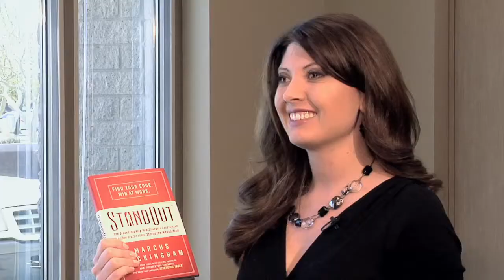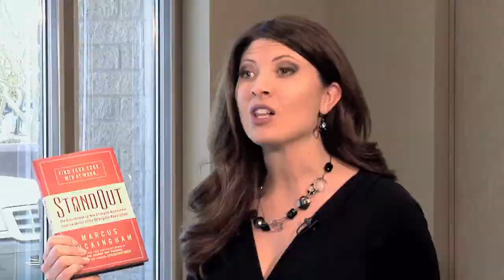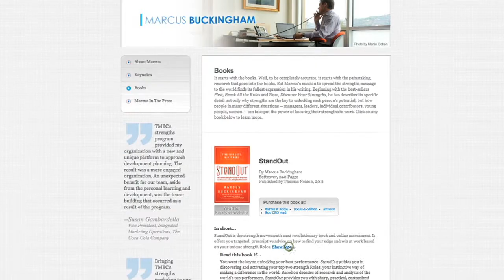Marcus Buckingham on his new book Stand Out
Marcus Buckingham talks to Jobing.com about his new book Stand Out.